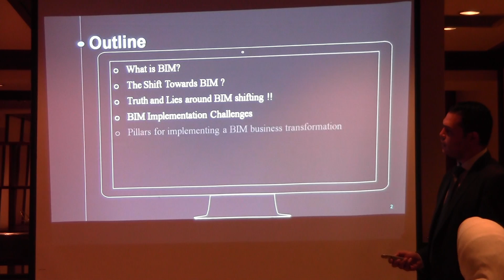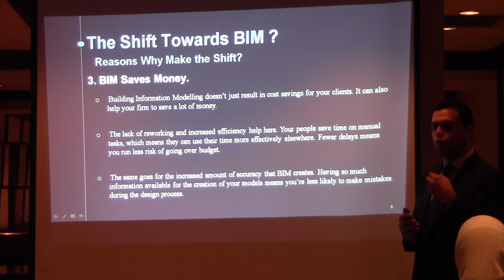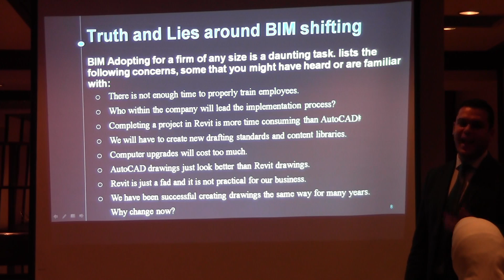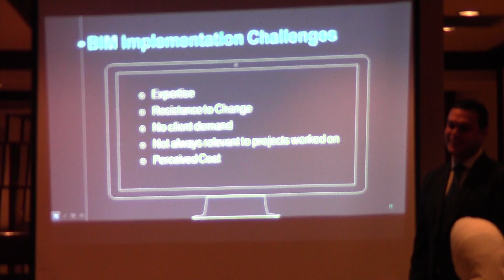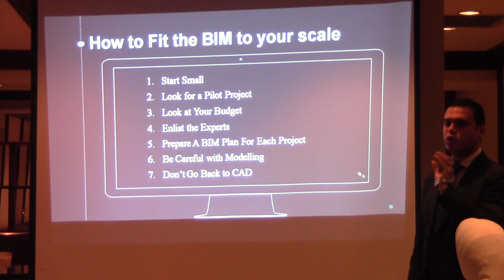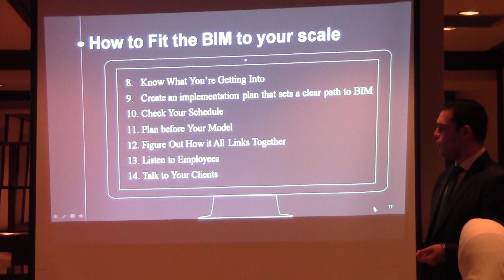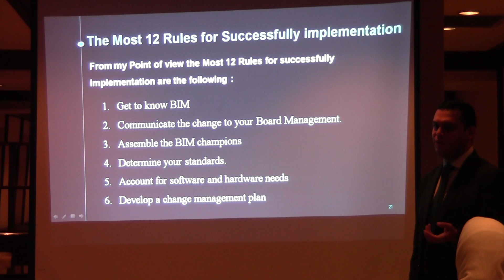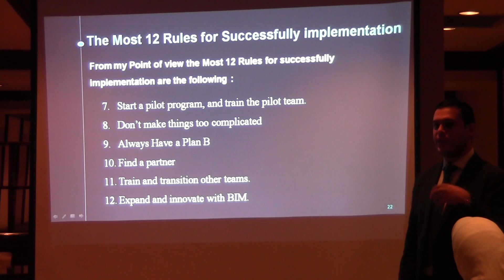BIM Workshop 01